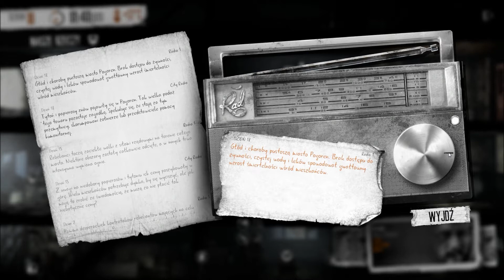Zagrajmy w This War of Mine odc.8 - Dzień 18-20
Zagrajmy w This War of Mine gre autorstwa polskiego 11 bit studios